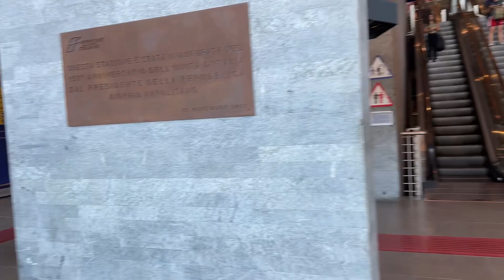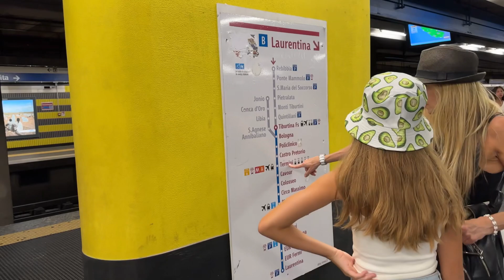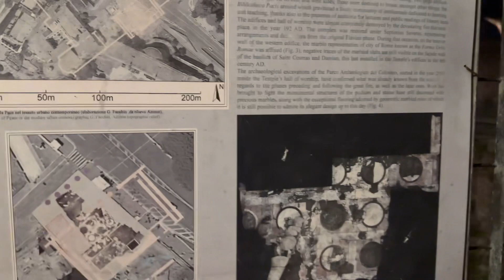The first day in Roma